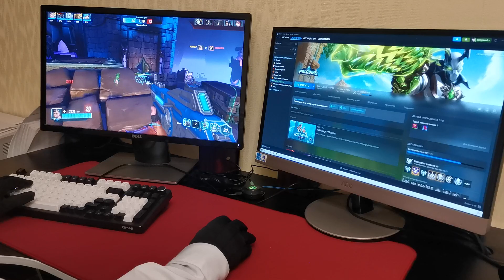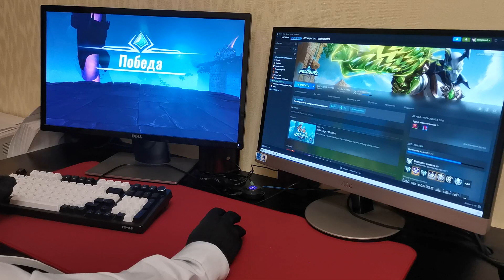Ugreen MU105 07 - Gaming Test